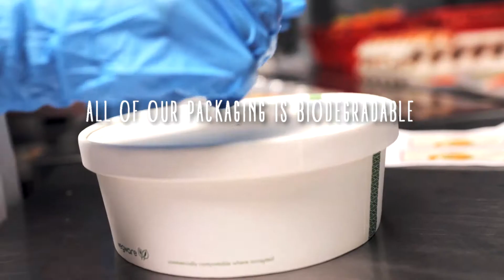How a day at Eatology looks like ?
Welcome to Eatology, we provide premium, tailor-made meal programs and deliver delicious, healthy food to the door. Our professionally prepared meals are designed by renowned chefs, tested by dietitians, and freshly cooked everyday. Find out in this video how do we manage to create those delicious and fresh meal plan for you everyday !